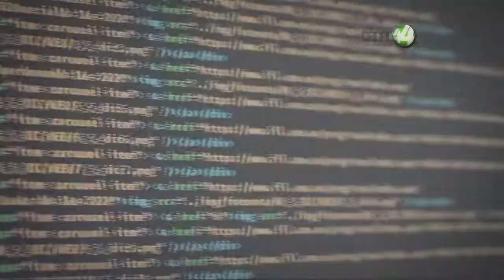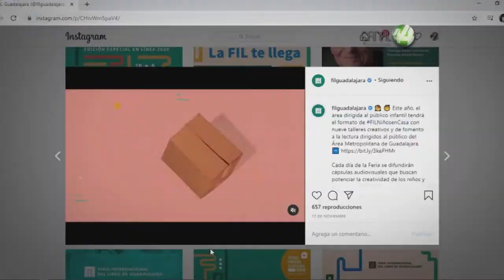La FIL Guadalajara no volverá a ser la misma después de esta edición: Ricardo Villanueva